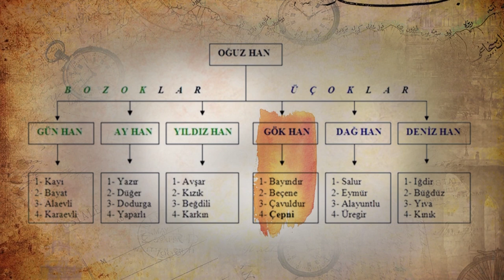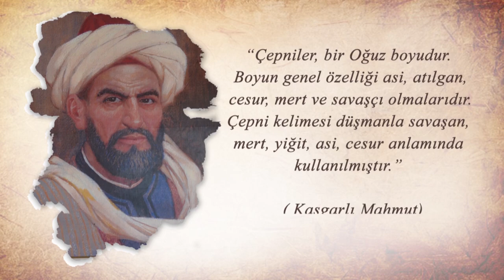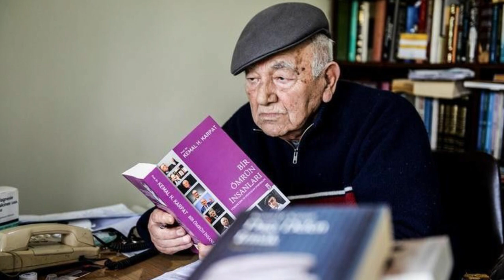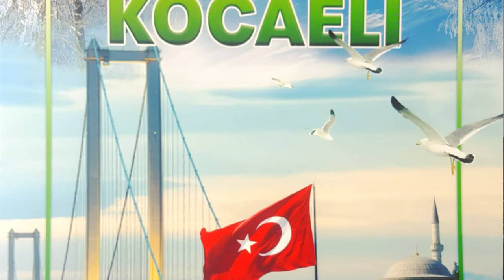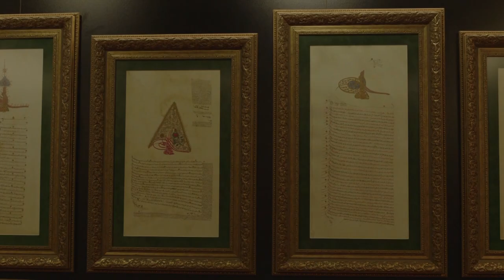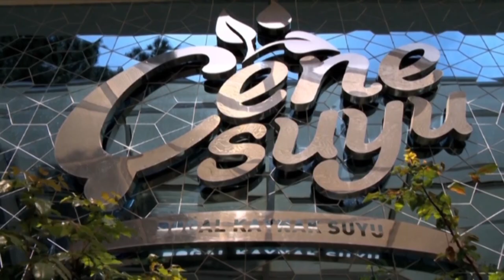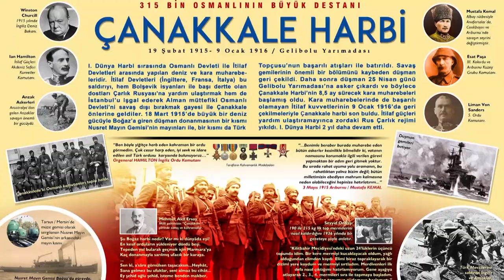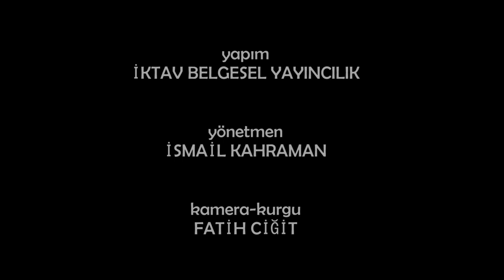VALİ SEDDAR YAVUZ İLE DEVRİ ALEM